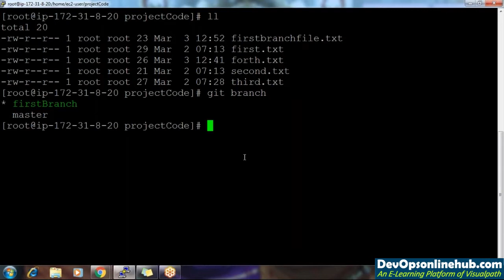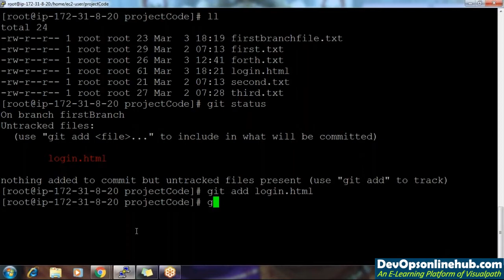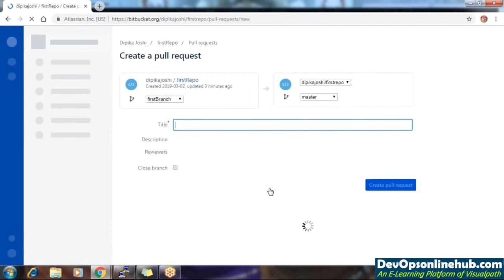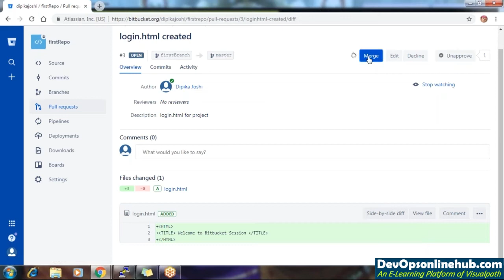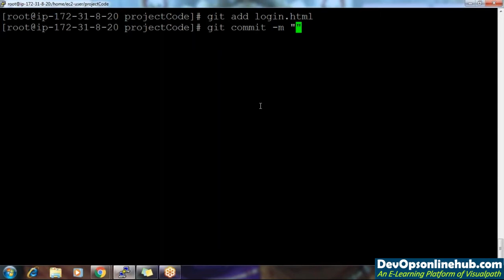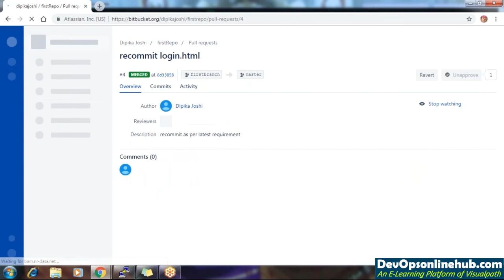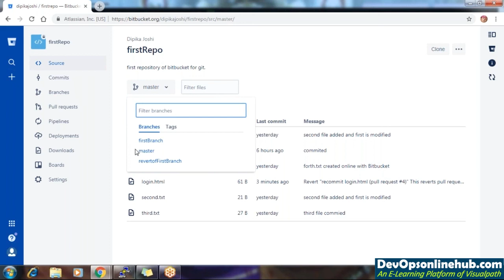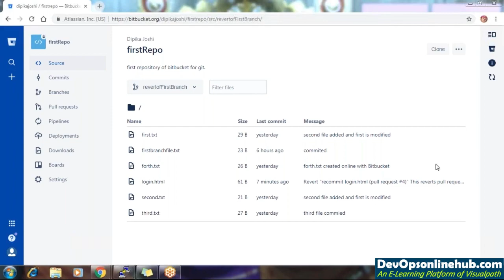BitBucket Tutorial #4 - PULL Request & Revert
In this tutorial we are going to discuss PULL Request & Revert